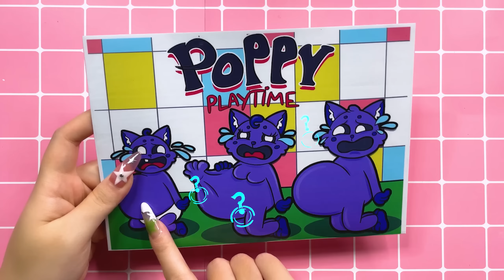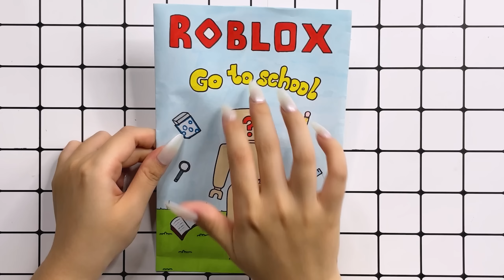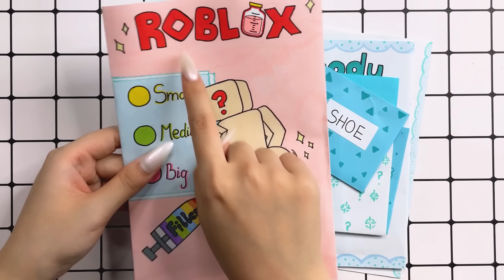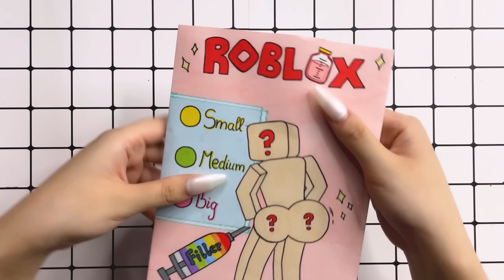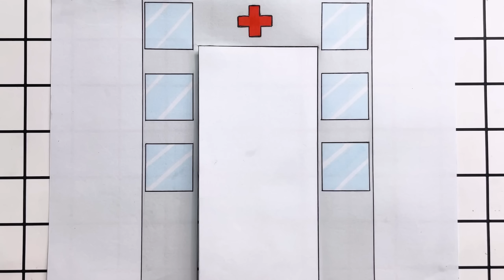[🐾paper diy🐾] Catnap Family Pregnant 🤰🤰 Poppy Playtime Chapter 3 Blind Bag 종이놀이 ASMR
0:00 Catnap Family Pregnant
4:22 Care tips Baby Catnap and Baby Dogday
8:47 Roblox MISS DELIGHT ORIGIN
12:25 Left or Right 🤔🤔 Rich vs Poor Outfit Blind Bag
16:44 Roblox Cosmetic Surgery 로블록스 Doctor Outfit Blind Bag Unboxing
21:30 Care tips Baby Wednesday and Baby Enid are sick
26:53 Wednesday Addams!!! Please Wakeup